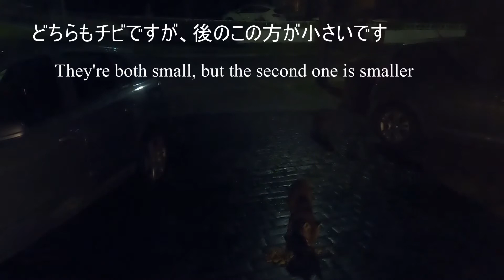今日のキツネたち in Ireland ♯27 with English subtitle 今日もうれしいハプニング！ 撮影開始から初めて見た光景です！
アイルランドの住宅地に、夜間現れるキツネたちを撮影。ケンカのシーンはいくつかありましたが、このような事もあるなんて・・・　ちょっとほっこりしました。P,S　この映像には載せていませんが、この後、別々にこの子たちも写ってちゃんとゴハンを食べていました、ご安心ください♪